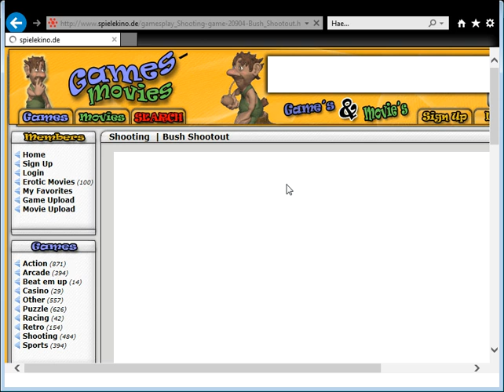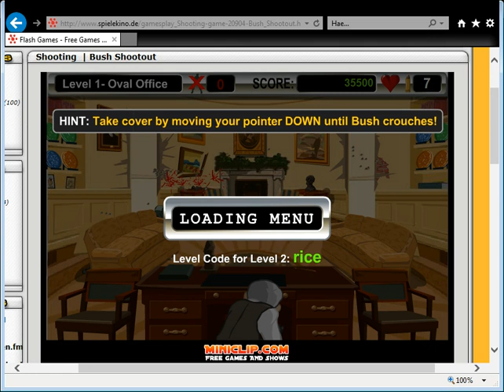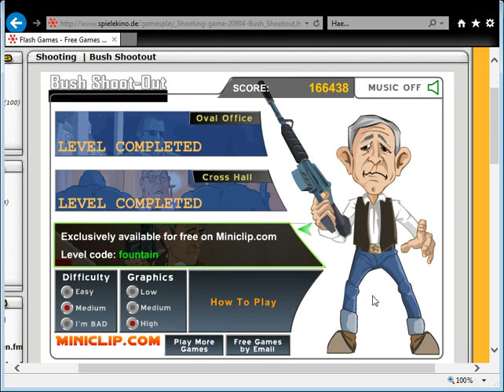Flash Game Bushshootout Free Games